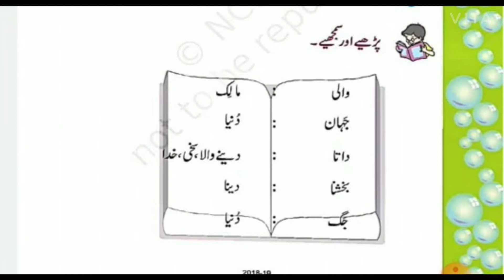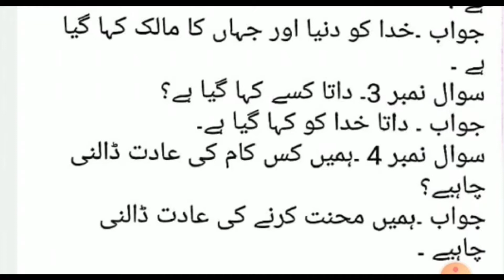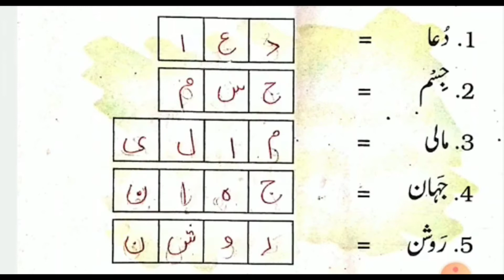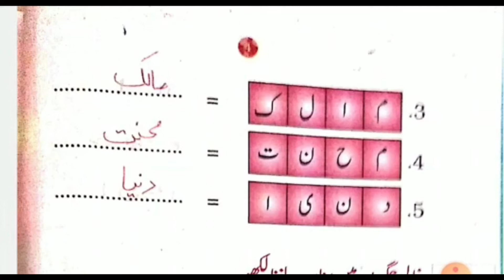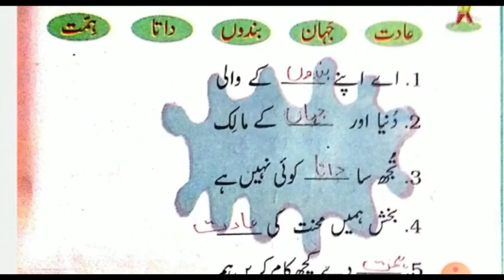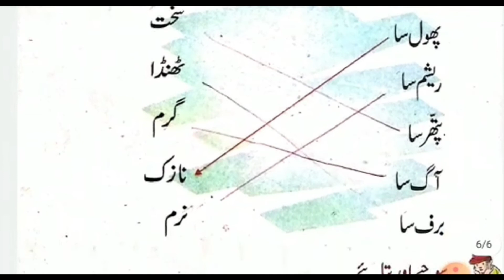MCPS School Class 2 Sub Urdu